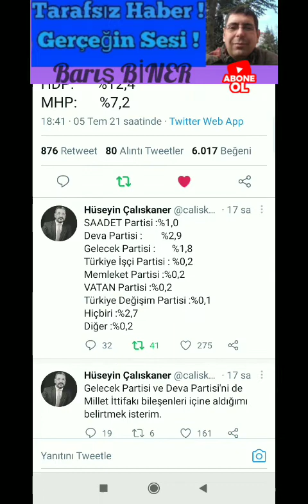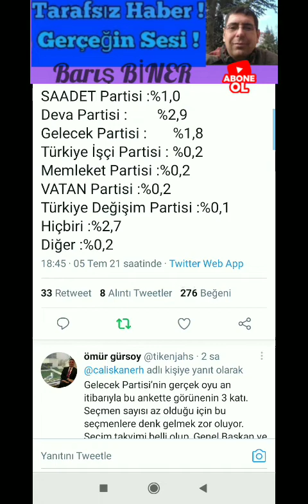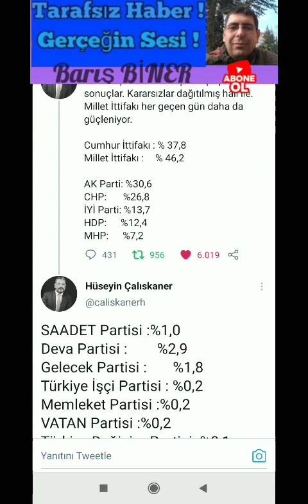ÖYLE BİR SEÇİM ANKETİ GELDİ Kİ! MUHALİFLER ARAYI AÇIYOR! ERDOĞAN TASFİYE OLUYOR! SON ANKET SÜRPRİZİ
YouTube'da "ÖYLE BİR SEÇİM ANKETİ GELDİ Kİ! MUHALİFLER ARAYI AÇIYOR! ERDOĞAN TASFİYE OLUYOR! SON ANKET SÜRPRİZİ" videosunu izleyin

BARIŞ BİNER
TARAFSIZ HABER
haberin olsun..

OYNATMA LİSTELERİM